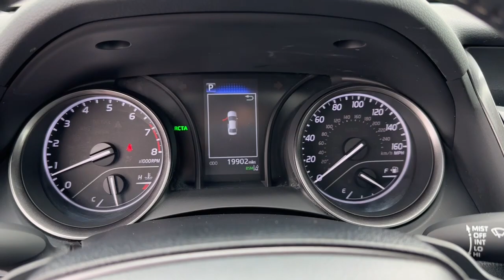2021 Toyota Camry dayton, vandalia, middletown, englewood, beavercreek 11307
Supersonic Red Used 2021 Toyota Camry SE available in Vandalia, Ohio at Joseph Airport Toyota. Servicing the Dayton, Vandalia, Middletown, Englewood and Beavercreek, OH area.

Certified. Supersonic Red 2021 Toyota Camry SE FWD 8-Speed Automatic 2.5L I4 DOHC 16V Black w/Fabric Seat Trim w/Sport SofTex.brbr**CERTIFIED LIFETIME POWERTRAIN WARRANTY** Recent Arrival! Odometer is 38449 miles below market average! 28/39 City/Highway MPGbrbrCertification Program Details: We know that shopping for a pre-owned vehicle can be full of uncertainties. We are so confident in OUR pre-owned vehicles that we have covered them with our YES PLAN Certified program. Enjoy the peace of mind of a true NATIONWIDE powertrain warranty. Worry free ownership, Only from Joseph Airport.brWe know that shopping for a pre-owned vehicle can be full of uncertainties. We are so confident in OUR pre-owned vehicles that we have covered them with our Joseph Airport Toyota Lifetime Powertrain Warranty program. Enjoy the peace of mind of a true NATIONWIDE powertrain warranty. Worry free ownership, Only from Joseph Airport.